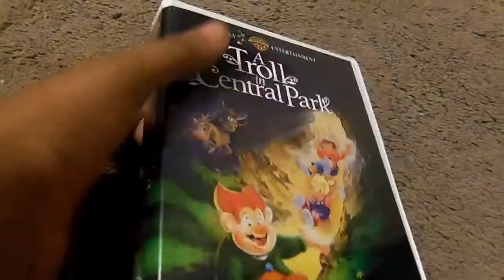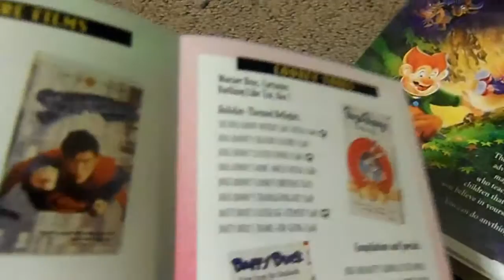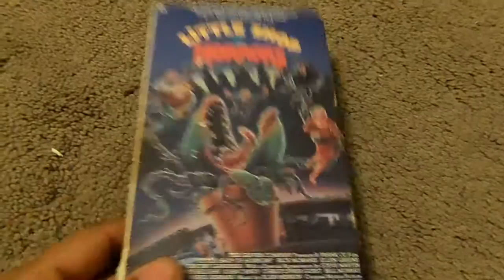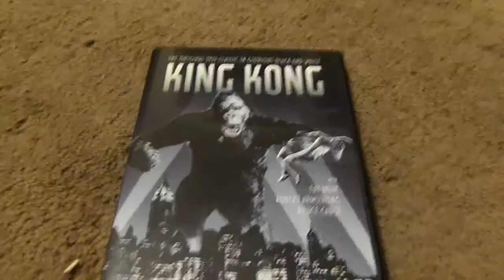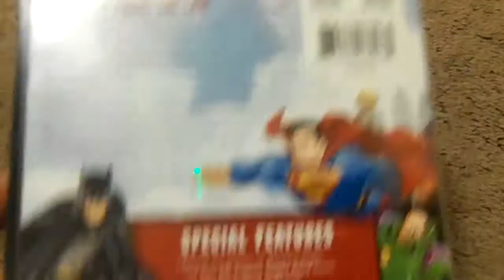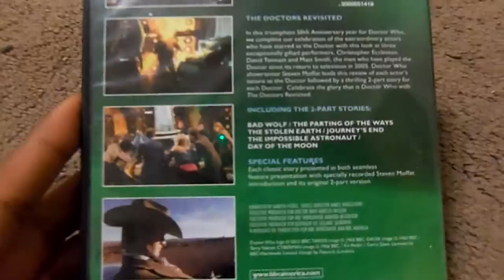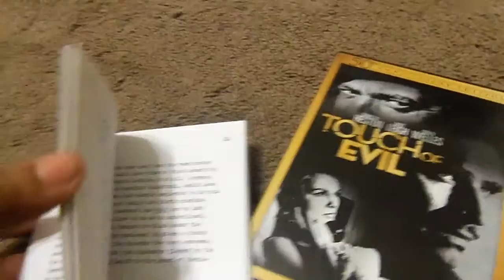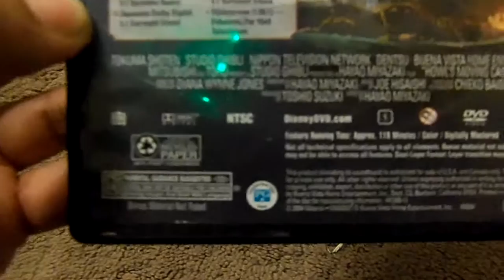My VHS & DVD Pick-Up February 1, 2014,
this time i'm doing another vhs and dvd pick-up review with three vhs tape that i got at the thrift store and five dvd at barnes and noble enjoyed leave me a comment and subscribe follow me on facebook.